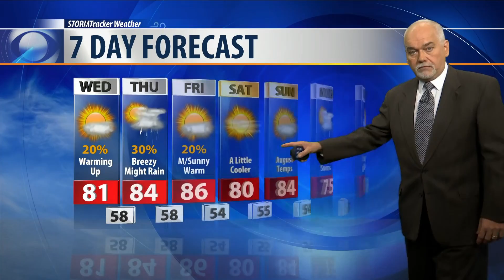August 22, 2018 Morning Forecast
A return to warm weather for now